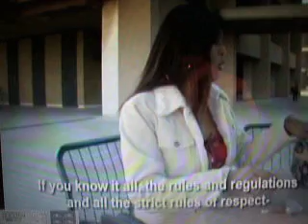Raci Going Apeshit!!!!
Raci from transgeneration gives a bitch a piece of her mind!